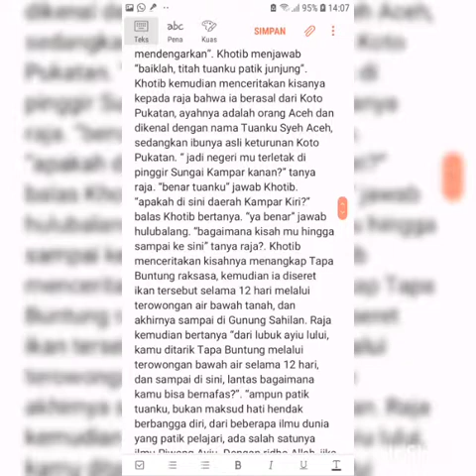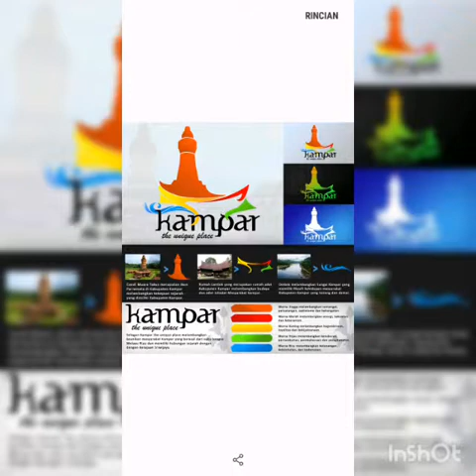Melewati Terowongan Sehingga sampai ke Gunung Sahilan, Cerita Datuk Panglima Khotib Part 4